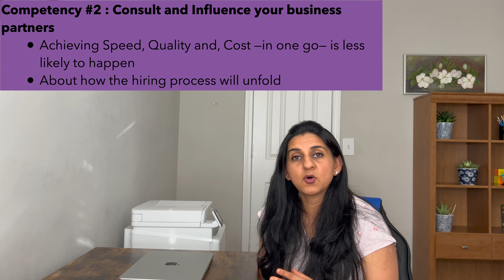The Top 5 Competencies for a Strategic Recruiter!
The top 5 Skills/Qualities/Competencies for being a Strategic Recruiter --- Do you spend a lot of your time recruiting as an order taker but want to evolve to be more strategic? If so, then you are watching the right video. In this video, you’ll learn the top five competencies/skills that you need to embrace in order to scale yourself up.

---TIMESTAMPS---
00:00 Intro -- The top 5 Skills/Qualities/Competencies for being a Strategic Recruiter
00:45 Competency #1 Create your personal brand
02:19 Competency #2 Consult and Influence your business partner
04:16 Competency #3 Build rapport and nurture your candidates
06:51 Competency #4 Leverage Technology
08:22 Competency #5 Track your performance
09:17 Closing

---ABOUT RECRUITMENT INSIGHTS CHANNEL---
Are you facing a challenge in fulfilling your current hiring needs, or do you wish to take your career to the next level? If so, you're watching the right channel.

I'm Nikita, a SHRM certified HR, and I have over a decade of experience in hiring professionals. I am passionate about helping other talent acquisition professionals and job seekers across all levels in advancing their career.

In Recruitment Insights, I am going to share videos on the most pressing and trending topics in recruitments, career advancement, job interviews, and resume writing so that you can learn how to implement the most successful strategies to your advantage.

Nikita Mehrotra